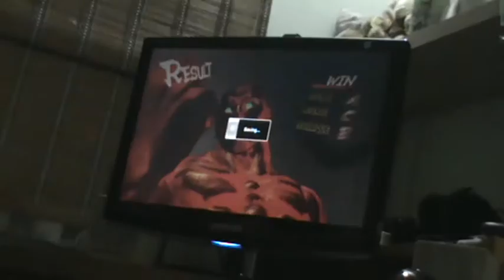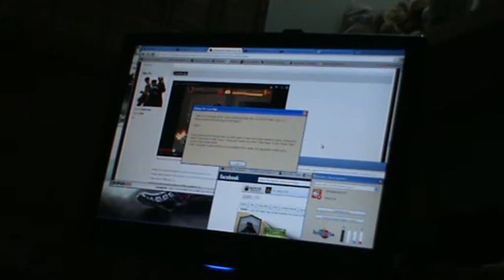SSFIVAE - 4th May 2013 part 1